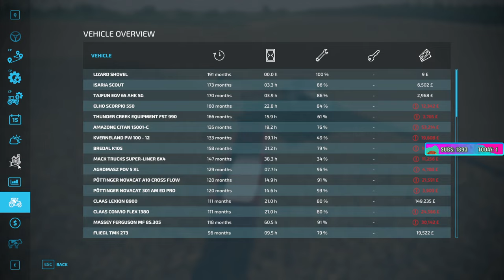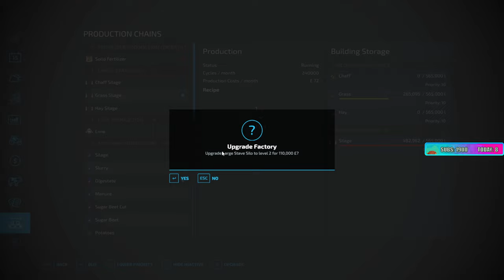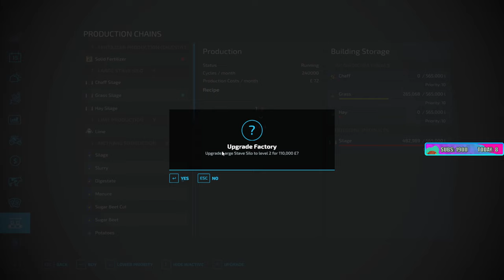Sips Plays Farming Sim 22: Rags to Riches! - (26/1/24)